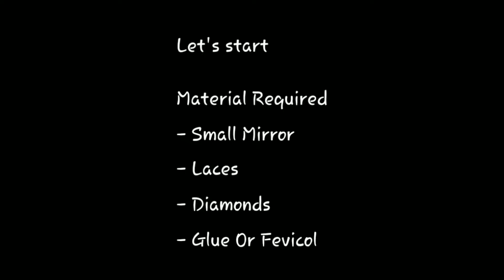इस नवरात्री घर पर ही गरबा डेकोरेट करे। Best Garba decoration ideas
As Few Days Left in Navratri...Gujrati people started purchasing Garba from outside. Instead of getting Garba from outside, we have tried decorating it at home with material available...It looks very attractive and easy to make.